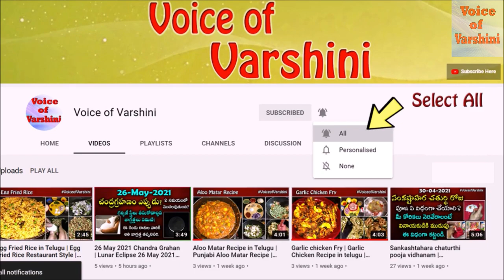Kanakadhara Lakshmi Pooja | Akshaya Tritiya Pooja Vidhanam | Lakshmi Kanakadhara Pooja in Telugu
Watch Kanakadhara Lakshmi Pooja | Akshaya Tritiya Pooja Vidhanam | Lakshmi Kanakadhara Pooja in Telugu

KanakadharaLakshmiPooja | Akshaya Tritiya Pooja Vidhanam | Lakshmi Kanakadhara Pooja in Telugu
kanakadhara lakshmi pooja,kanakadhara lakshmi stotram,kanakadhara lakshmi mantra,kanakadhara lakshmi,lakshmi kanakadhara pooja,lakshmi devi pooja vidhanam,lakshmi devi pooja ela cheyali,lakshmi devi pooja vidhanam in telugu,